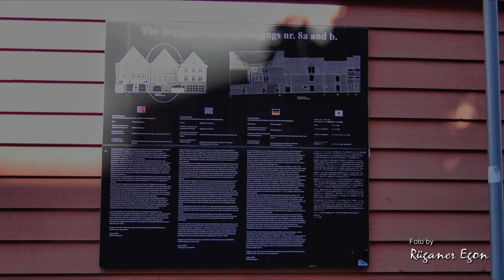Bilder einer Kreuzfahrt - COSTA FORTUNA (2014) 08 - en0556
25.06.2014 - Bergen / Norwegen  - Teil 1
Anfahrt und Stadrundfahrt
en0556